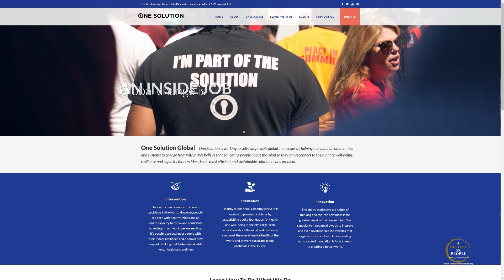BIP 117 OLSEN